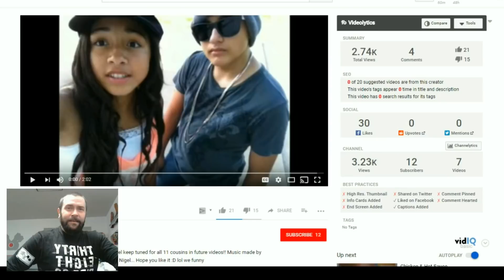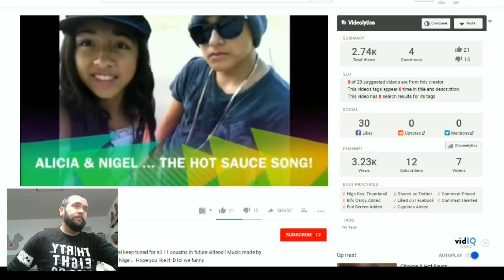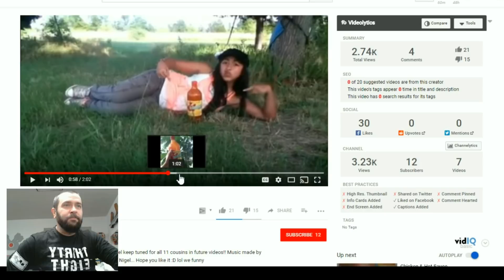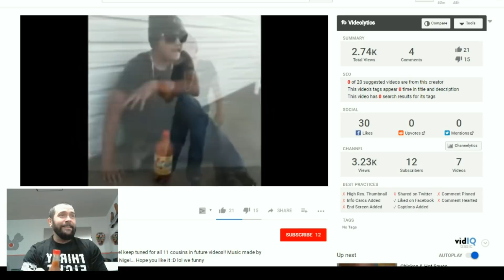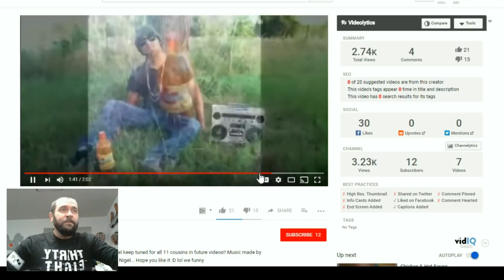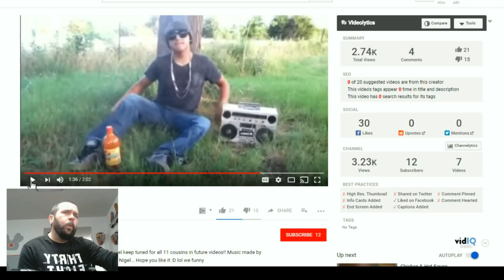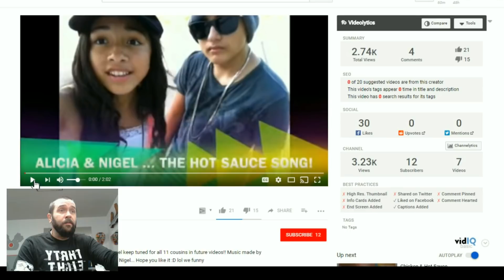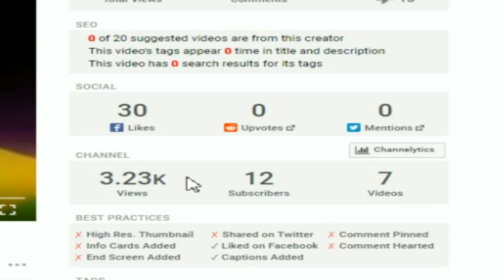The Hot Sauce Song /BackRoad Reacts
FOLLOW BACK ROAD ON TWITTER!

LIKE BACKROAD ON FACEBOOK TO LIGHT UP YOUR FEED WITH MOTORCYCLE GOLD!!

ALL NEW SHIRTS AND MERCH EVERY MONTH!!